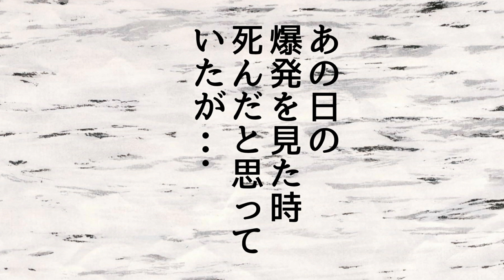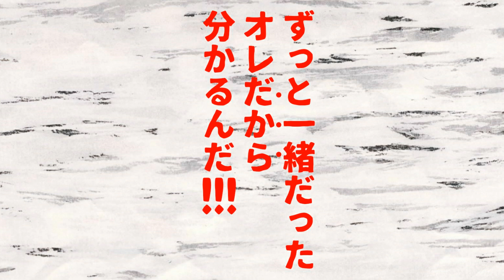【GEMSTONE ゴジラ 応募作品】イラスト:尾島 満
イラストの応募作品はHPにて公開しております。

イラスト:尾島 満

メタ的に言うと「ゴジラは人間が中に入り動いている。なら、逆にゴジラが人間の中に入りかつ、お互い意識はあって平和を守るヒーローなんていたらどうだろう？」というふと思い付いたアイデアから、この動画を作りました。
筆でかっこよくクイーンヒドラとゴジラマンを描きました。
本来は、漫画として描いて応募する予定でしたが一作品に1ファイルしか入れられず、漫画形式は諦め、紙芝居風の動画に仕上げました！

【GEMSTONE クリエイターズオーディション】実施概要
・第 1回テーマ:「ゴジラ」ゴジラの世界観にインスパイアされた作品を、実写・アニメ・音楽・イラストなど、ジャンル不問で募集。
・賞金総額:300 万円
・受賞者には東宝プロデューサーとの新規企画開発および ALPHABOAT でのマネジメント契約の機会を提供
・審査員:樋口真嗣氏他